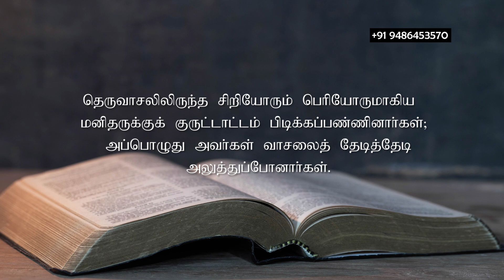September 14 2022 l இயேசுவே என்னோடு பேசுமே ¦ தின தியானம் ¦ தமிழ் ¦ Bro. Alex Joseph